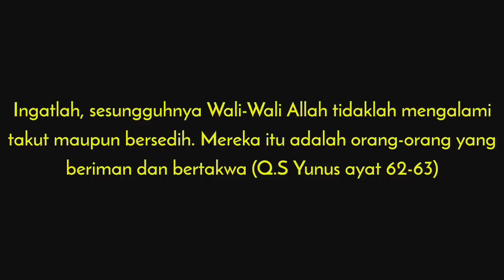RUH WALI ALLAH MEMBANTU RASULULLAH MENAIKI BURAQ | PENA PENCARI HIKMAH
‎نصيحة حبيب حامد بن محمد الحميد  قيادة مجلس العلوم الدعاء والذكر صراط مستقيم ماكاسار:

KISAH RUH SYEIKH ABDUL QODIR QS DAN BUROQ

Manaqib dari rajanya Aulia (Qutbul Aqtob) Syeikh Abdul Qodir Jaelani diterjemahkan dari kitab “Al-Lujaini ad-Daani” yg disusun oleh Syeikh Al-Karim Ja’far bin Hasan Abdul Karim al~Barzanji R.A.

( Mudah mudahan aku dan kalian mendapat barokah serta karomah nya aamiin yaa mujiib ).

Diriwayatkan oleh syeikh Rasyid bin Muhammad al-junaidi dlm kitab Roudhoh an-nadzir
" Pada malam Rosulullah (shollallahu’alayhi wasallam) Mi’roj,, malaikat Jibril datang menghadap Rosulullah sambil membawa Buroq, telapak kaki Buroq trsbut mengeluarkan cahaya seperti cahaya rembulan.

Buroq trsbut diberikan kepada nabi Muhammad oleh malaikat Jibril As. Seketika itu juga Buroq trsebut tidak mau diam karena sangat senang yg luar biasa sehingga nabi bersabda:
“Wahai Buroq kenapa engkau tidak mau diam!? Apa karena engkau tdk mau aku tunggangi?”

Buroq mnjawab: “Wahai Rosulullah, bukan aku tidak mau baginda tunggangi, tetapi aku mempunyai permintaan kepada baginda wahai kekasih Allah, permintaanku adalah nanti di hari qiyamat ketika baginda masuk kedalam surga agar tidak menunggangi yang lain kecuali aku”.

Rosulullah bersabda:”Wahai buroq permintaanmu aku kabulkan”..

Buroq itu pun brkata lagi: “Wahai baginda sudikah kiranya baginda memegang pundakku agar menjadi ciri dihari qiyamah ?”

Kemudian Rosulullah SAW memegangkan kedua tangannya pada pundak buroq tersebut,, karena buroq saking gembiranya yg sangat luar biasa, sehingga badan nya tdk muat lagi untuk ditempati ruh nya, terpaksa buroq tsbt membesar dan tinggi sampai 40 hasta.

Setelah itu Rosulullah berdiri sebentar sambil melihat betapa tingginya buroq dan berfikir bagaimana caranya untuk naik ke punggungnya sedangkan pada saat itu tidak ada satupun tangga untuk naik.

Pada saat itu juga datang ruh nya Syeikh Abdul Qodir Al-jaelani qs seraya berkata: “Silahkan baginda naik ke pundak saya”..

Kemudian Rosulullah naik ke pundaknya ruh Ghautsul ‘Adzom ‘Syeikh AbdulQodir Jaelani Qs, kemudian syekh Abdul Qodir jaelani berdiri, sehingga Rosulullah dapat naik ke pundaknya buroq kemudian nabi bersabda:

 “Dua telapak kaki ku menaiki pundakmu wahai Abdul Qodir, maka telapak kakimu nanti yang akan menaiki pundak semua wali-wali Allah”

Mari kita kirimkan surat Al-fatihah untuk  beliau Qs.. Semoga kita mendapat berkah melalui washilah beliau qs.. Al-Fatihah..

Allohumma sholli 'ala sayyidina Muhammad Wa'ala Aali sayyidina muhammad..